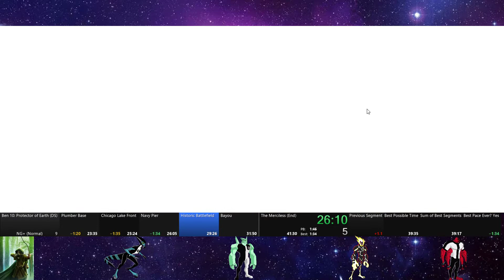Ben 10: Protector of Earth (DS): NG+ (Normal) - 40:16 - Former WR